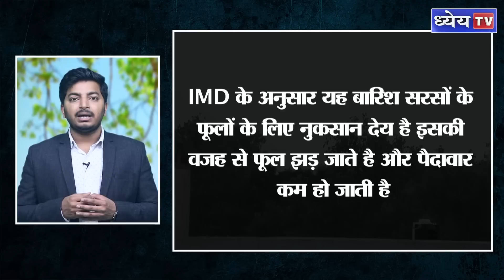Episode 21: Paryawaran Aajkal: Western Disturbances in India || Formation, benefits and side-effects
बीते कुछ दिनों से लगभग पूरे उत्तर भारत में हो रही बारिश ने लोगों को चिंता में डाल रखा है यह बारिश केवल उत्तर भारत ही नहीं बल्कि इसका असर पुणे और मुंबई तक देखने को मिल रहा है लोग कह रहे हैं के यह सब global warming और climate change का नतीजा है लेकिन IMD यानी Indian meterological department ने यह कहा है के यह बारिश क्लाइमेट चेंज के कारण नहीं बल्कि हर साल मार्च में होने वाली प्रक्रिया है वैज्ञानिकों ने इस बारिश की 3 वजह बताई है जिनमे पहली है western disturbance यानी पश्चिमी विक्षोभ, दूसरा कारण है cyclonic circulation यानी चक्रवाती प्रचलन तथा तीसरा कारण है अरब सागर से आने वाली दक्षिण पश्चिमी तथा बंगाल की खड़ी से आने वाली दक्षिण पूर्वी हवाओं का मध्य भारत यानी मध्यप्रदेश के आस पास टकराव आइए विस्तार से जानते है की ये पश्चिमी विक्षोभ कैसे हर साल उत्तर भारत के मौसम को प्रभावित करता है। सबसे पहले यह जानते हैं के यह पश्चिमी विक्षोभ होता क्या है

धन्यवाद